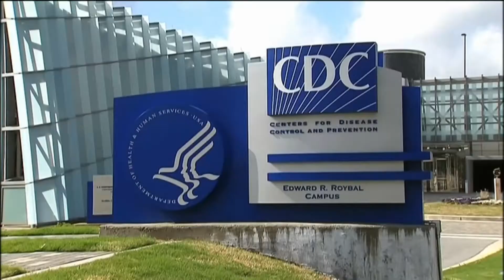Four Republican lawmakers ask Gov. Lee to prevent giving COVID-19 vaccine to young children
Four Republican lawmakers signed a letter asking Governor Bill Lee to go against federal recommendations to give COVID-19 vaccines to minors.